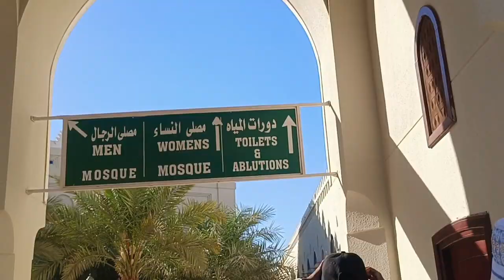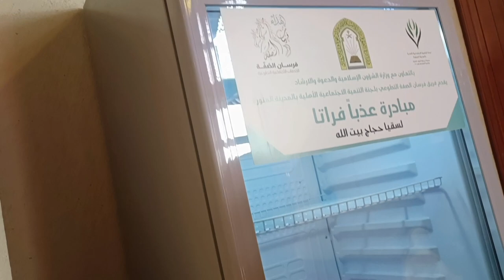Madina sa wapsi par Abyar e Ali masjid 🕌par Umrah ki niat | New Vlog | Nida Fatima Food and vlog ☺️